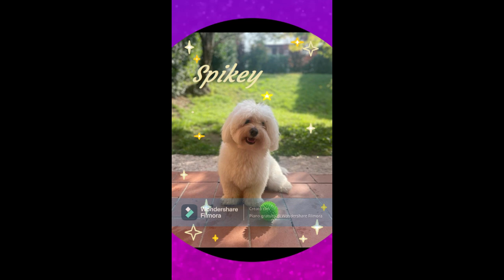Coton de Tulear - "Spikey ed il bagnetto"... Le Simpatiche Canaglie Coton & Co. #